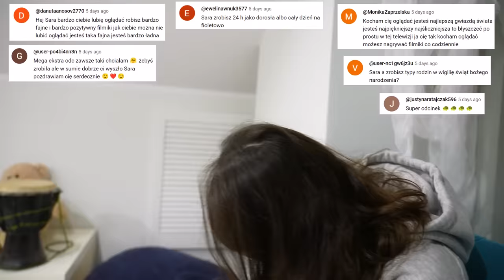TYPY KOLEŻANEK ODC 368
Hejka kochani, dzisiaj sprawdzimy sobie różne typy koleżanek! Dajcie znać jakie typy Wy znacie?